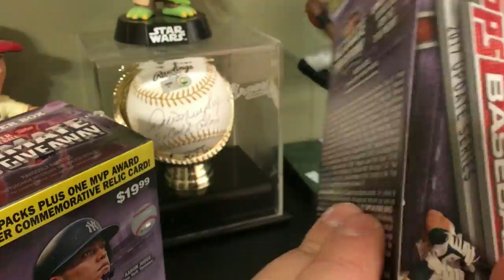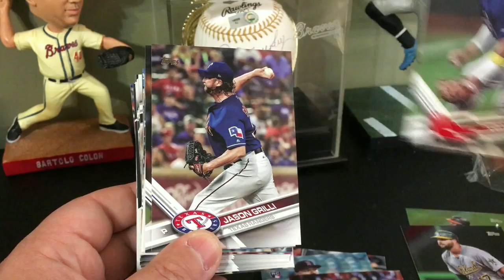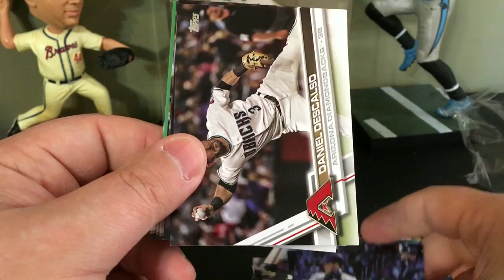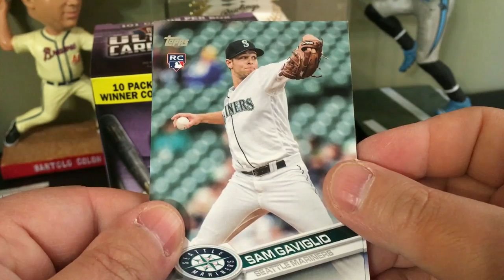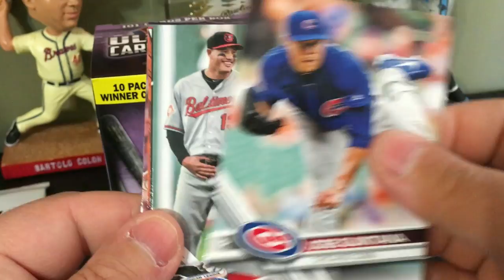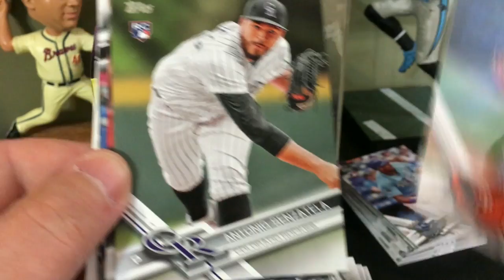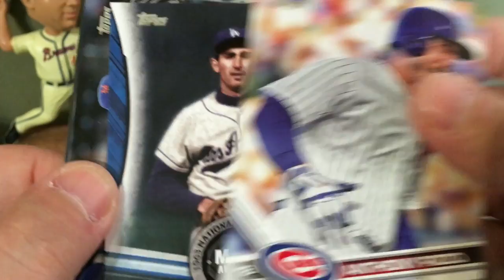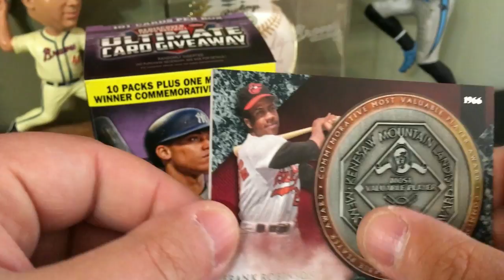2017 Topps Update Series Blaster Box and Hanger Box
Today I'm opening some of the new 2017 Topps Update Series cards. I have a blaster box and a hanger box.